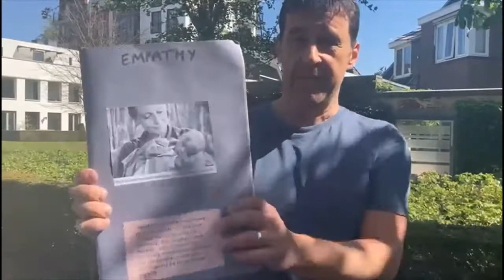Audrey Hepburn at War